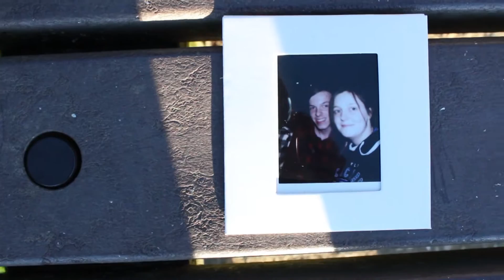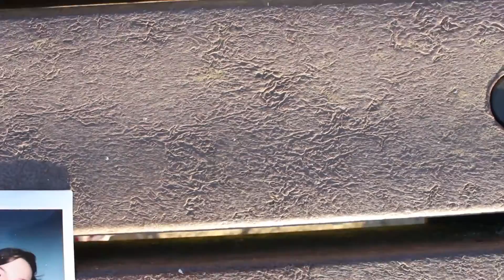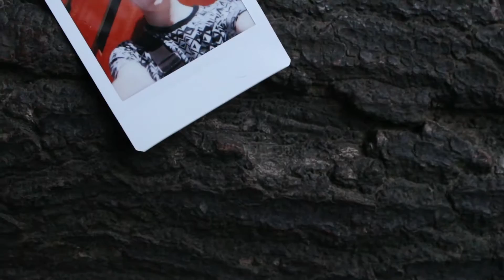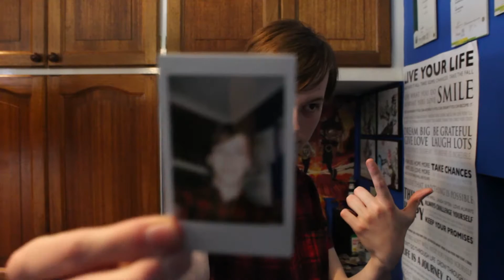George Nicholls Movie Of Me (UCA Summer Project)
For my UCA summer project I was asked to make a video about myself.
Hope you enjoy, sorry its a bit rambley in paces :)